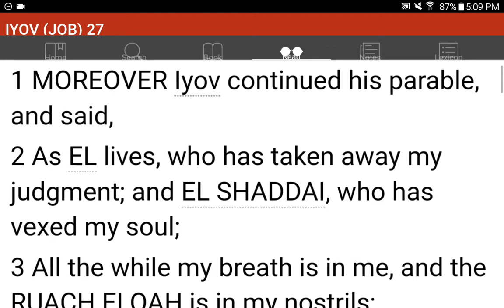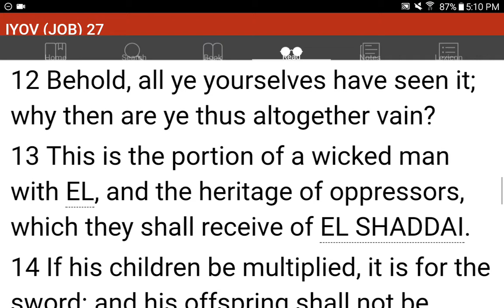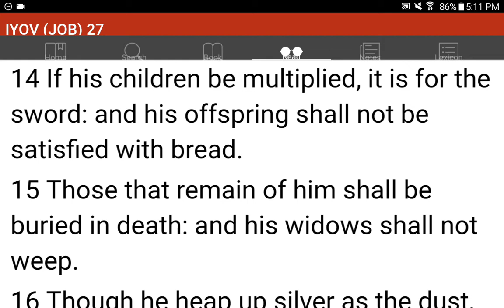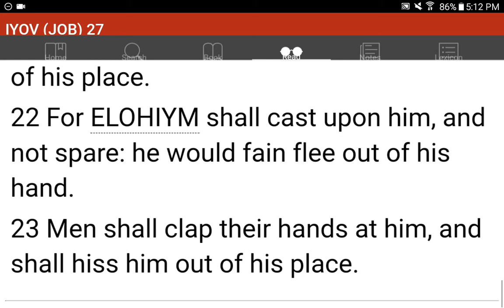💜h?™ "What's the MOST HELPFUL & SIMPLEST WAY that WORKS?"™ GIVE 1P/Month NOW! GCash